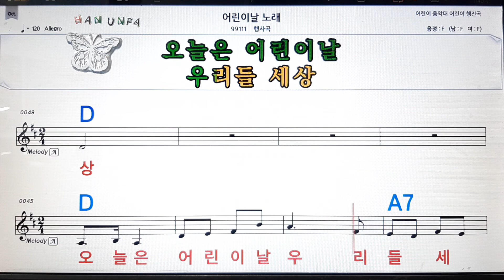어린이날 노래/행사곡💋노래방, 코드 큰 악보, 반주 가라오케, 가사💖Karaoke, Sheet Music, Chord, Lyrics , MR